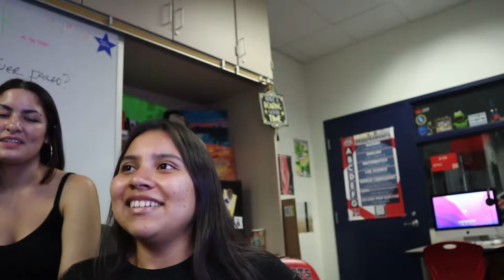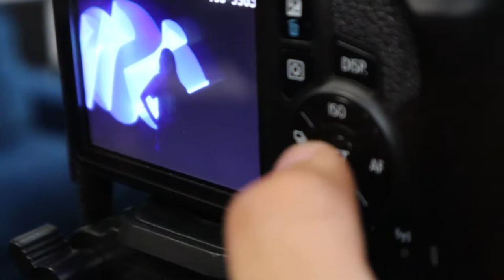Senior Vlogs Week 7: Genesis Morales